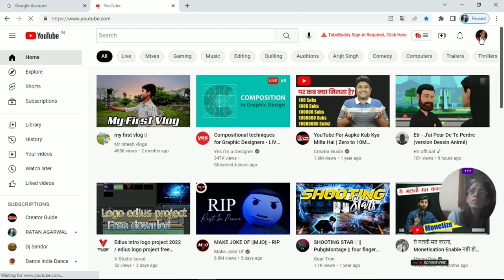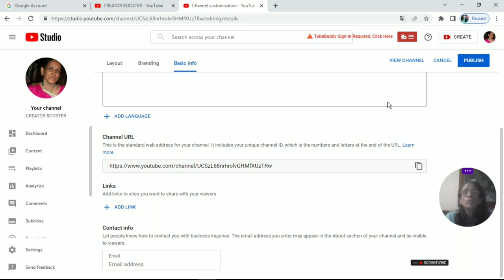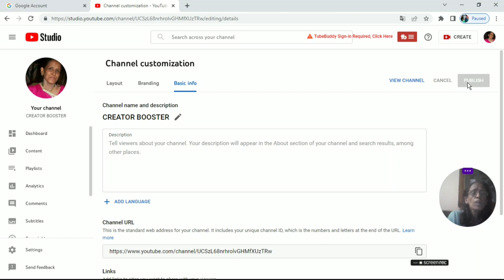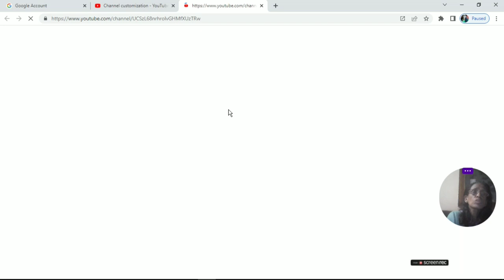HOW TO CREATE AND CHANGE CHANNEL NAME IN 2 MINUTE | ratan agarwal it informer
HOW TO CREATE AND CHANGE CHANNEL NAME IN 2 MINUTE

required only 1 mail if you don't know how to create then see my this video

How do I change my channel name?
How do I create a unique channel name?
Can I change my YouTube channel name at any time?
How do I make my YT channel name one word?